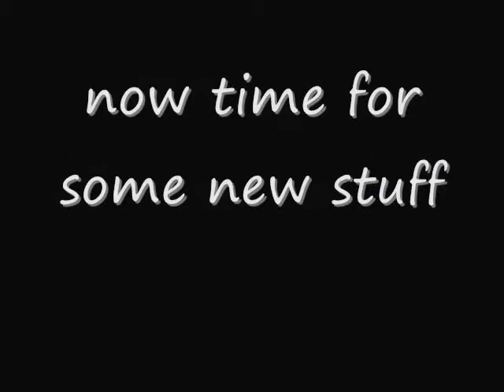stick pivot recent animations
Song used Pompei:
capture the epicness (^_^) get some popcorn